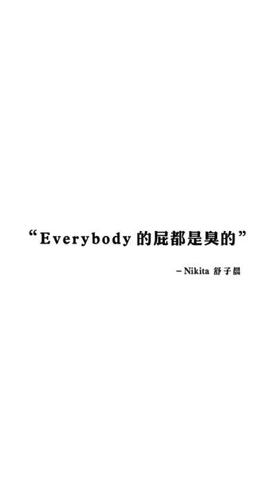原來舒子晨都用香水洗澡 ，看她撩倒一票小鮮肉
只用香水洗澡的新一代女神舒子晨，居然用香氣撩倒一票小鮮肉，
原來撩男秘笈首則就是.

【追蹤 VOGUE TAIWAN】
★LINE：VogueTaiwan